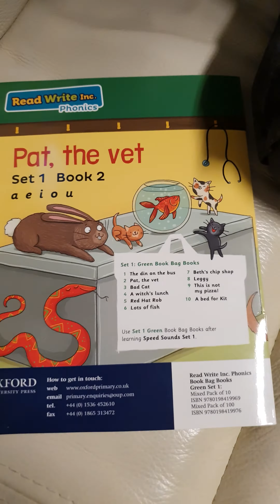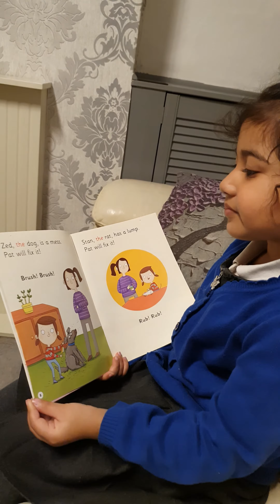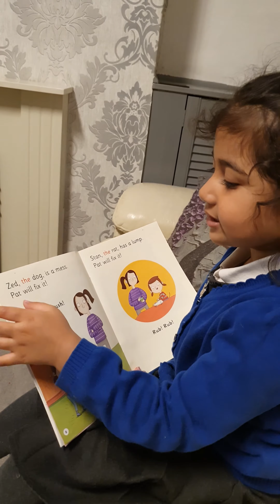Reading story book: pat, the vet Set 1 Book 2